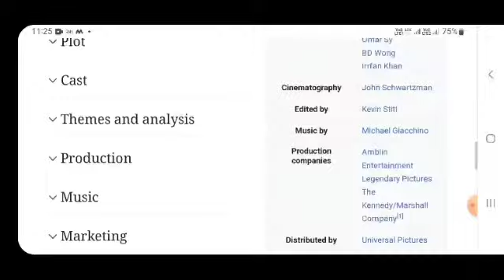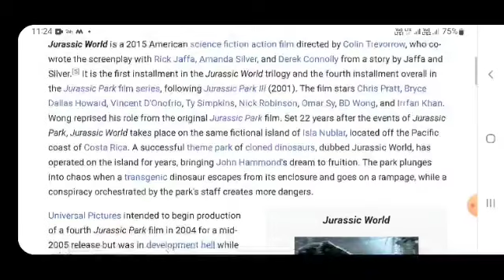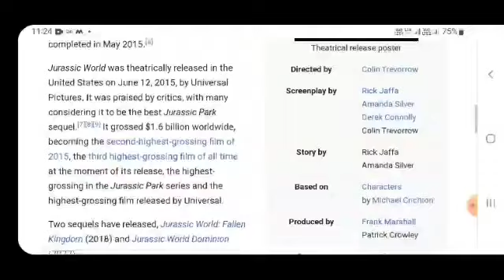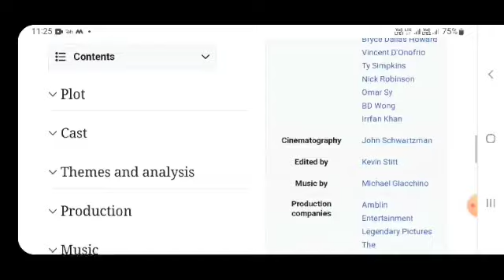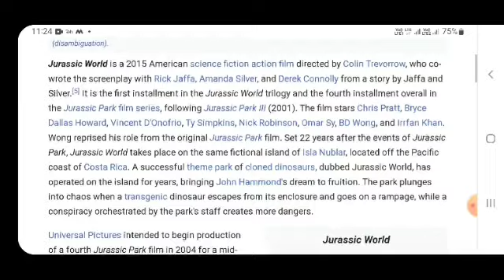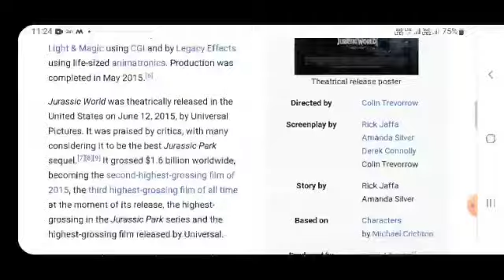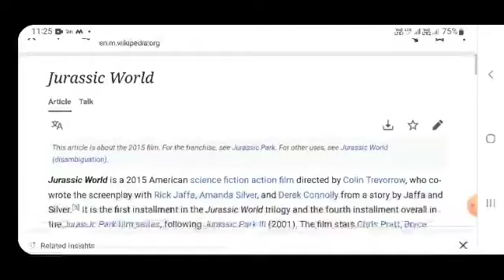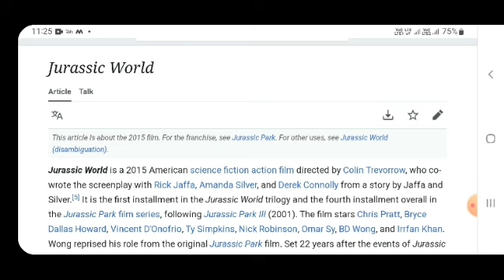Jurassic World movie hindi fact and story |Bollywood movies review |explained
Hollywood movie hindi fact and story |movies review |explainedIn this video we will tell you about fact and review of movie jurasic world